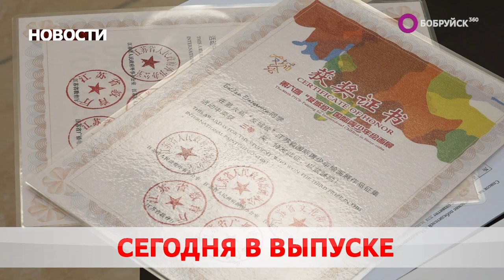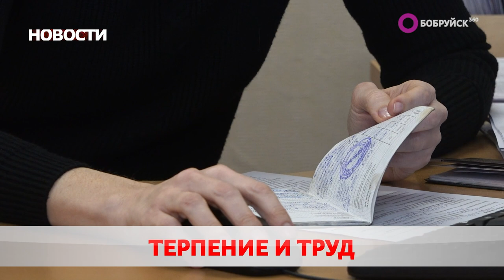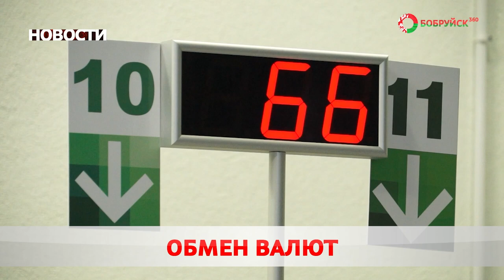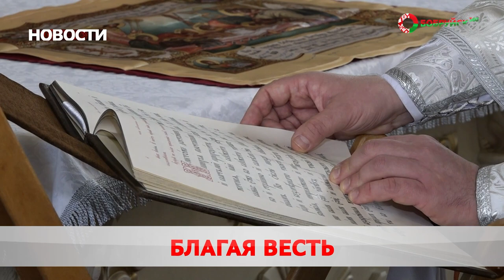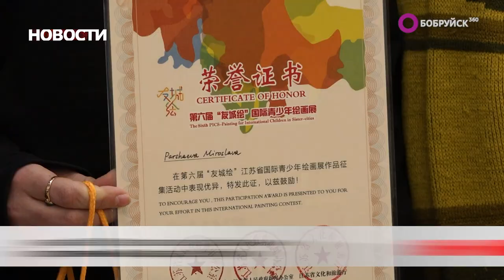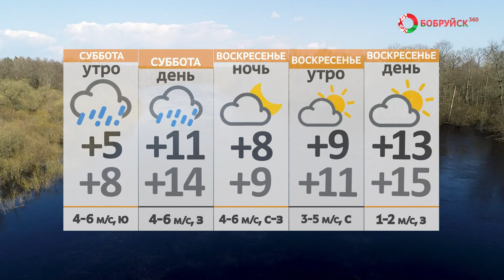Новости 05 04 24